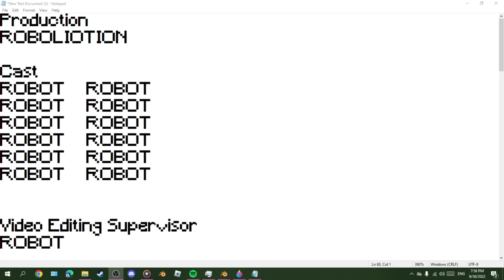The Crew Part 3